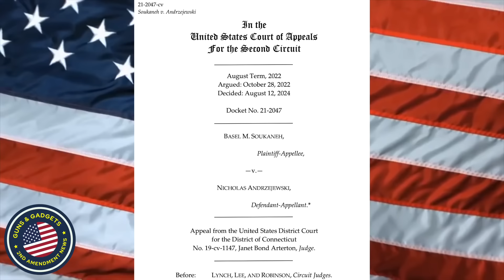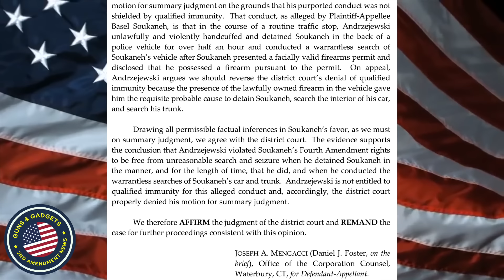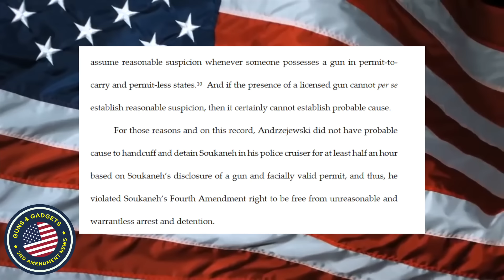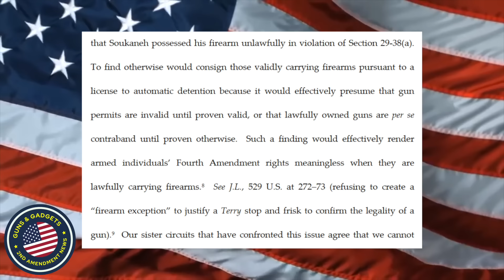NO QUALIFIED IMMUNITY For Cop Who Violated 4th Amendment Rights Of Legal Gun Owner In Traffic Stop!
3101 Browns Mill Rd Ste 6

WHAT I USE TO MAKE VIDEOS